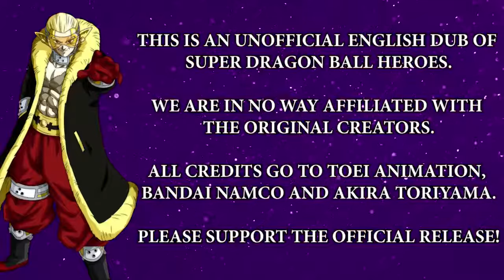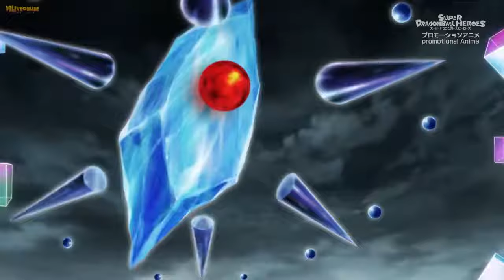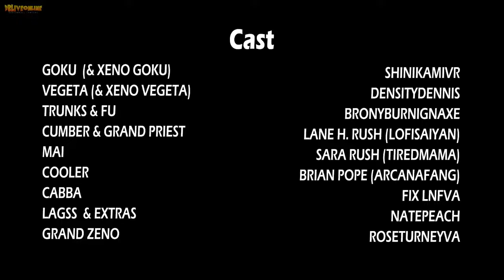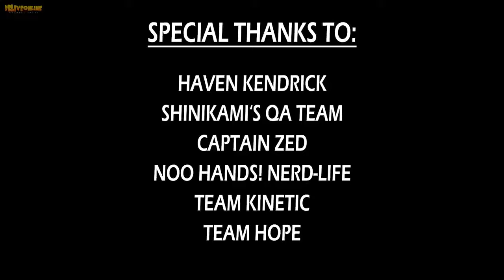DBH episode 13-19 English